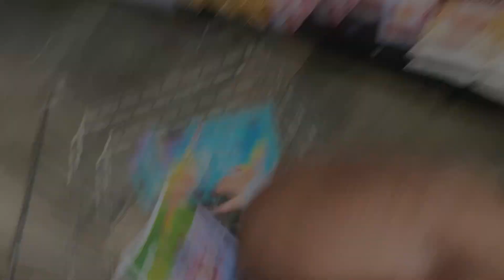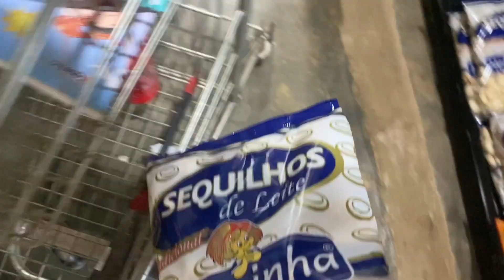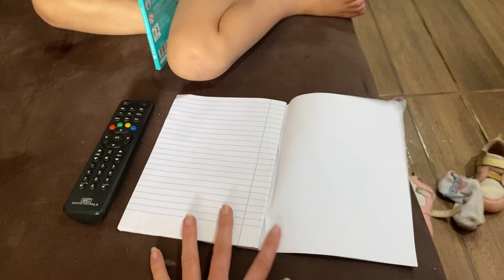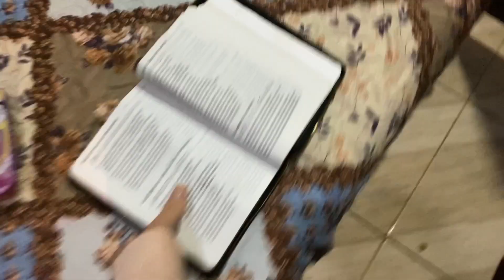VOLTAMOS PRA CASA/ FIZ COMPRA NA CIDADE / CUIDANDO DO LAR / GANHEI UMA SURPRESA/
Quer me enviar presentes ou fazer uma parceria com sua empresa?